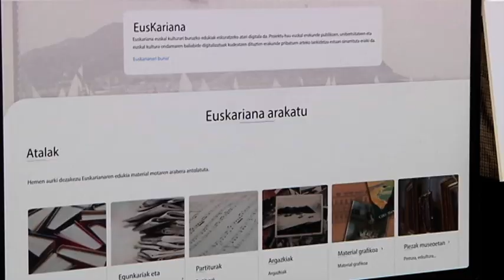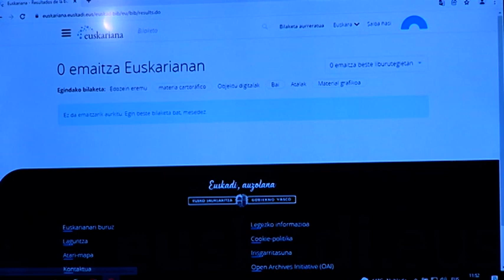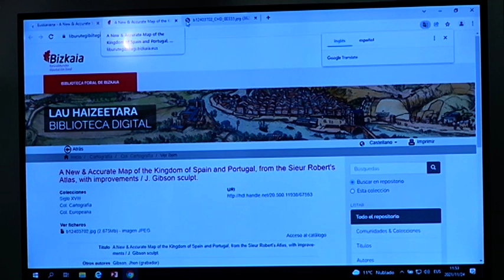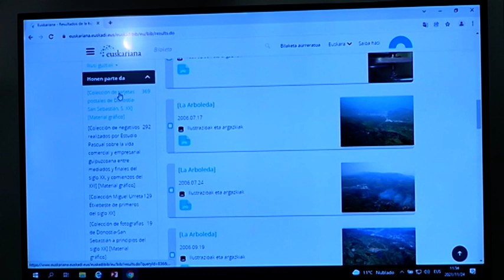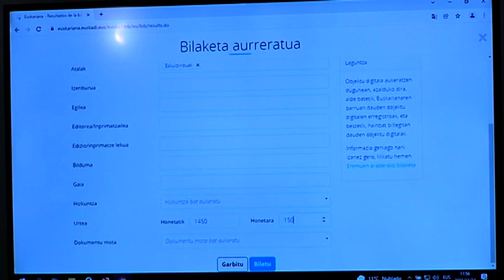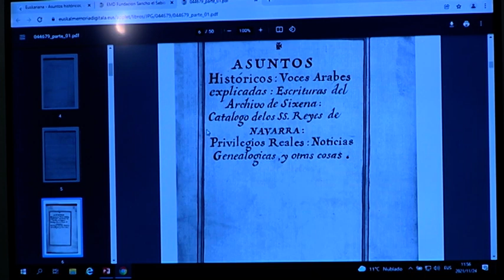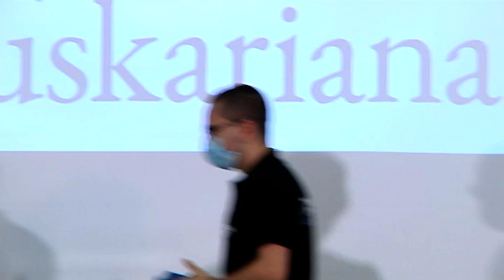Abian da Euskariana, Euskadiko Liburutegi Digitala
➡️  Bingen Zupiria Eusko Jaurlaritzako Kultura eta Hizkuntza Politikako sailburuak, Arabako Foru Aldundiko Kultura eta Kirol diputatu Ana del Valekin, Bizkaiko Foru Aldundiko kultura zuzendari Begoña de Ibarrarekin, Bilboko Udaleko kultura zuzendari Iñaki López de Aguiletarekin, Gipuzkoako Foru Aldundiko kultura zuzendari Mari Jose Telleriarekin eta Donostia Kulturako zuzendari Jaime Otamendirekin batera, Euskariana Euskadiko Liburutegi Digitala aurkeztu du Bilbon, Euskadiko Artxibo Historikoan.

➡️ El Consejero de Cultura y Política Lingüística y Portavoz del Gobierno Vasco, Bingen Zupiria, acompañado de la Diputada de Cultura y Deportes de la Diputación Foral de Álava, Ana del Val,  la Directora de Cultura de la Diputación Foral de Bizkaia, Begoña de Ibarra, el director Cultura del Ayuntamiento de Bilbao, Iñaki López Aguileta, la Directora de Cultura de la Diputación Foral de Gipuzkoa, Mari Jose Telleria, y el Director de Donostia Kultura, Jaime Otamendi, ha presentado en la sede del Archivo Histórico de Euskadi, en Bilbao, la puesta en marcha de Euskariana, la Biblioteca Digital de Euskadi.